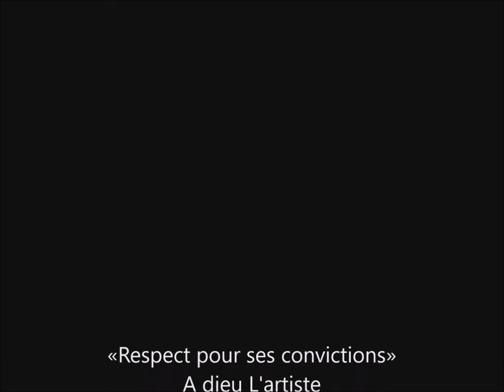Mon Hommage a Mr Tayeb Saddiki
Tayeb Saddiki (en arabe : الطيب الصديقي) est un dramaturge, metteur en scène, comédien, écrivain et calligraphe marocain, né le 5 janvier 1939 à Essaouira1 et mort le 5 février 20162 à Casablanca
Chevalier des Arts et des Lettres (France) ;
Officier des Arts et des Lettres (France).